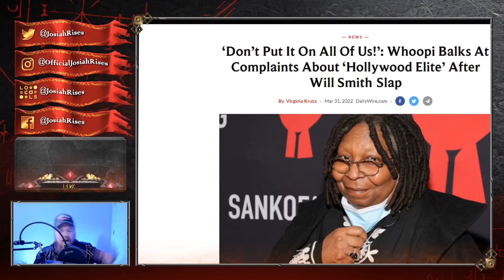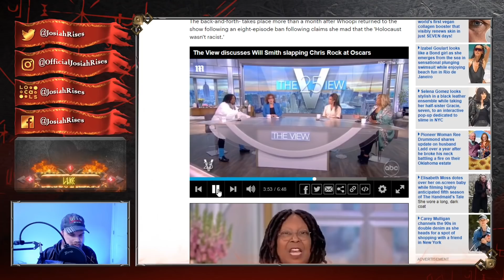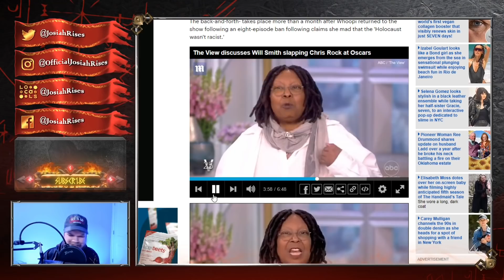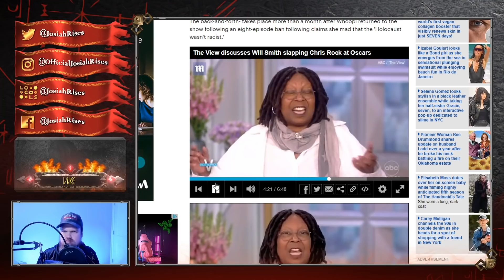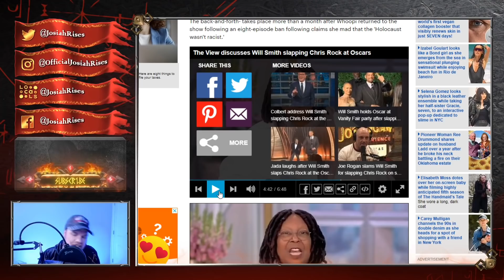Watch Whoopi Goldberg LOSE HER MIND Getting Slammed As Woke Hollywood Elite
JosiahRises
2743 Henry St # 275

❤️Josiah